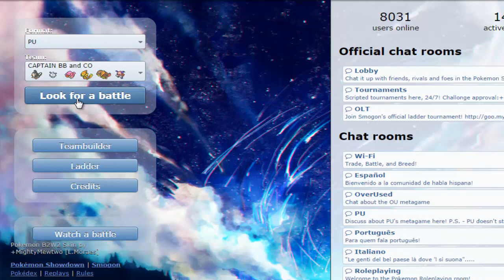The Chronicles of Scizphanatic W/@Scizorsome Ep2 (Pokemon Showdown PU)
Hey guys and welcome to Pokemon Showdown PU session with Scizorsome!